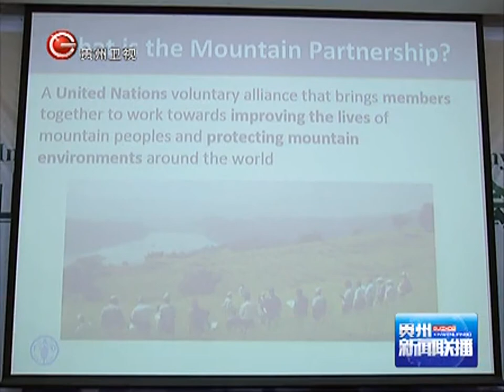Mountain Economy meeting covered by Chinese TV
The Chinese television company GZS TV broadcast news of the International Symposium on Mountain Economy held in Guiyang, China, on 6-8 May 2014.
The event brought together international researchers and local students to discuss the avenues for sustainable economic development in mountain areas of the world. Mountain Partnership member Guizhou University of Finance and Economics (GUFE) University led its organization with the support of the provincial government and the Mountain Partnership Secretariat, which was represented at the meeting by Alessia Vita.